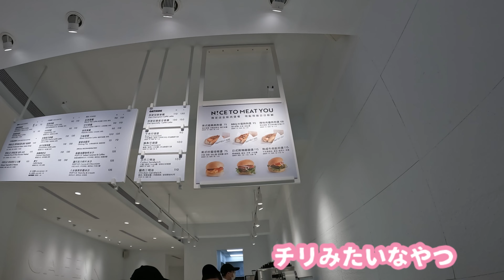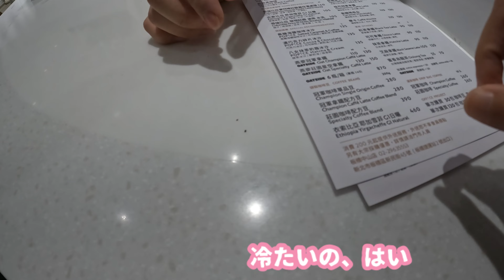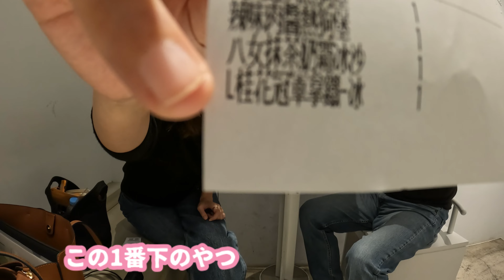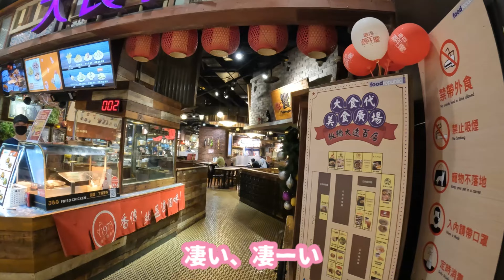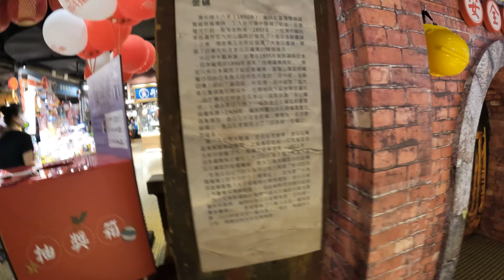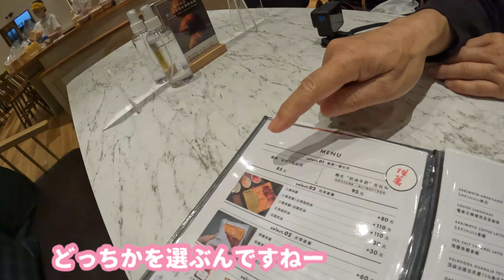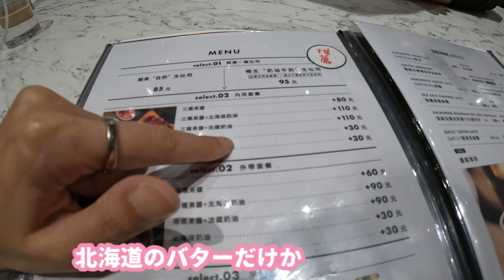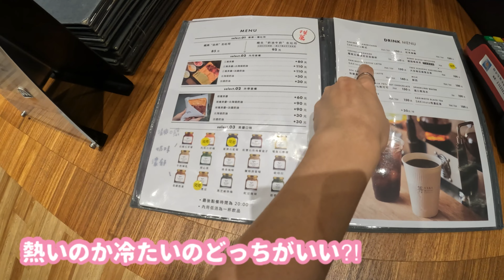【台湾旅行】パンばっかり食べてます〜ヒルトン台北新板の周辺散策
台湾やってきました〜
台湾に来たのに・・・なぜかパンばっかり食べてます😂

ホテルのチェックイン時間まで、ヒルトンホテルの周辺の散策をしました
百貨店があったので、色々見てまわりました

訪れた場所　Visit Place
●CAFE！N
●MAGA City
●嵜本　高級食パン屋さん

悠遊カードは、駅にあったコンビニで購入＆チャージしました
板橋駅は、大きい駅だったので・・・
普通は駅でカード購入できるようです
電車もバスもコンビニの支払いも、タピオカドリンクも悠遊カードで支払いできるのでとっても便利です
日本のSuicaみたいな感じです